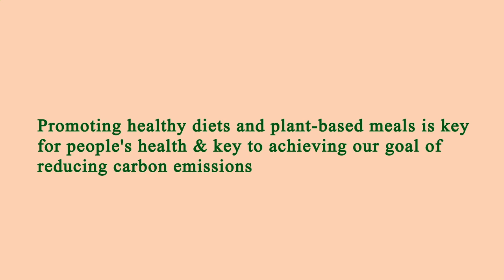Close to Me Restaurants Los Angeles 90026 CA, Los Angeles County, California, United States